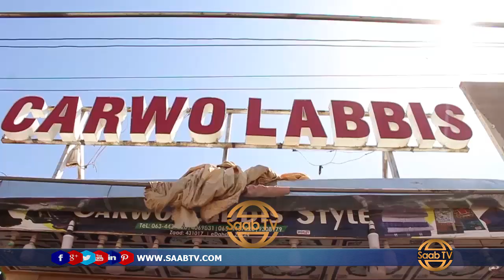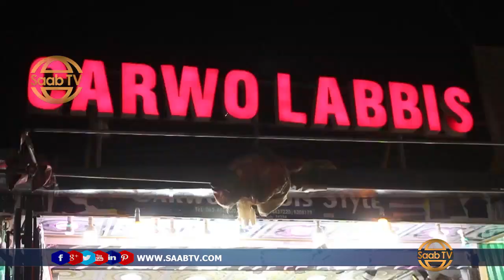Burco: Carwo Labbis Oo Macaamiisheeda U Samaysay Qiimo Dhimid